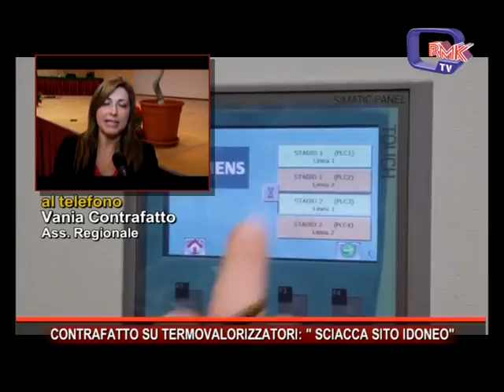CONTRAFATTO SU TERMOVALORIZZATORI SCIACCA SITO IDONEO